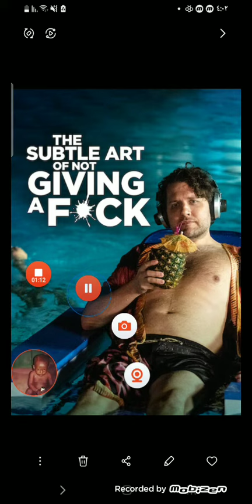نصيحه لاسلوب دراسه